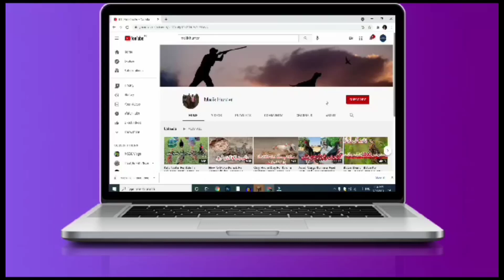Common Koonj Available For Sale In Pakistan| Koonj Bird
koonj bird sound,
koonj bird price in pakistan,
koonj bird for sale in pakistan,
koonj bird in urdu
Koonj Bird Voice

This is a hunting channel non hunter plz  comments,I am hunter all legal hunting with permit license give a wildlife of Pakistan any season ist October to 31 March